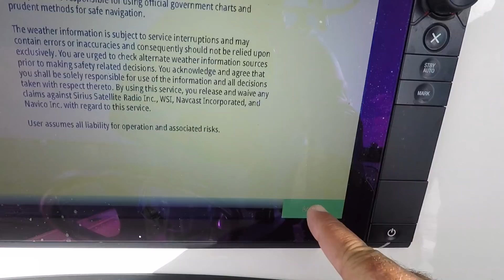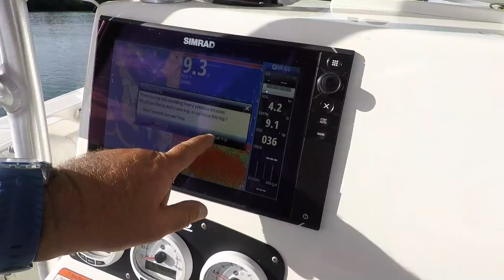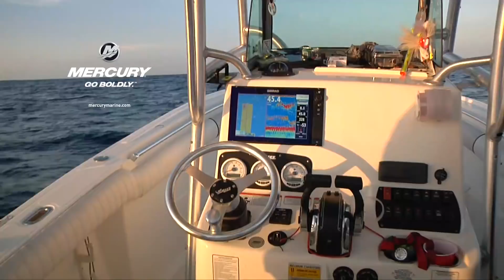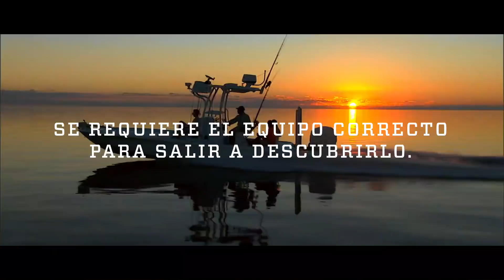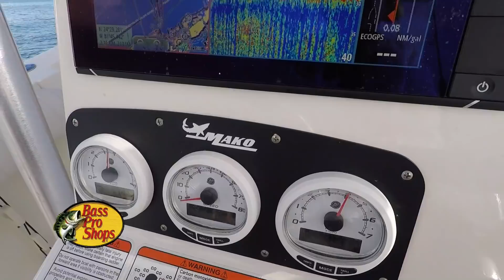Las Marlenes, Fiebruas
Las mujeres pescadoras algunas son tan fiebruas como los hombres y como dice Leo el encuentra hasta mucho mas y me admite que yo ni me imagino se en que clase lio me he metido ya que esta pesca de noche sera mas larga de lo normal para pescar 5 cuberetas por personas. Las Marlenes!